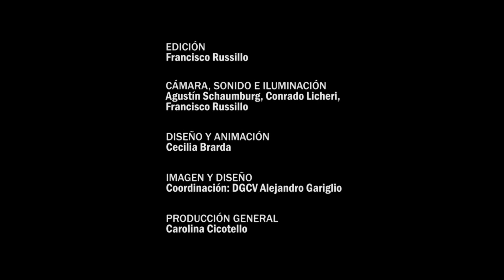Dialogos- Capítulo 75 - Diego Bresler - Nestor Flores.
Capítulo: 74.
Diego Bresler.  Licenciado en sistemas de información con orientación empresarial y master en direcciempresas. Se desempeña como profesor de la universidad de Palermo. Nestor  Flores. De Caja Negra Comunicación Creativa